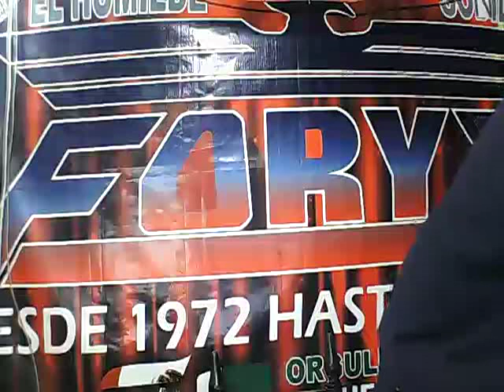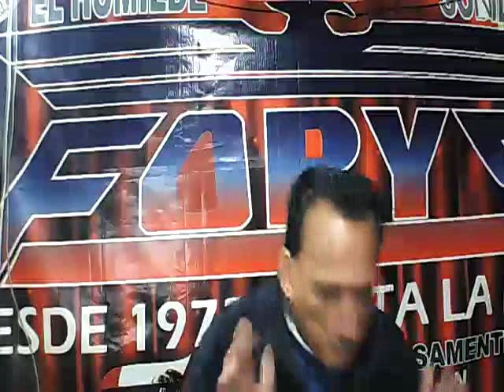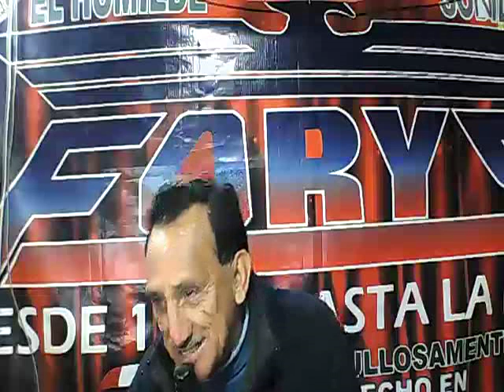MALAGUEÑA SALEROSA PARA DAVID TEJAS